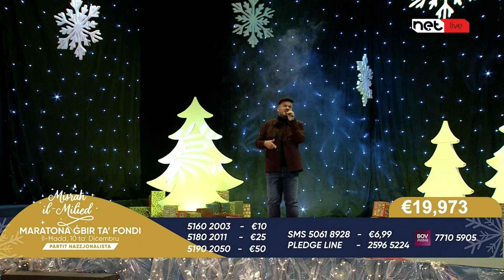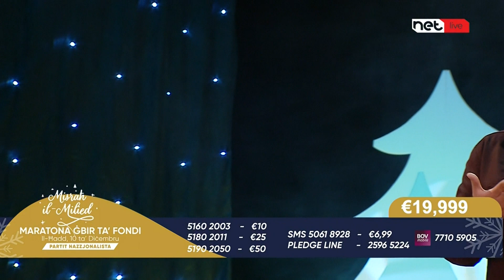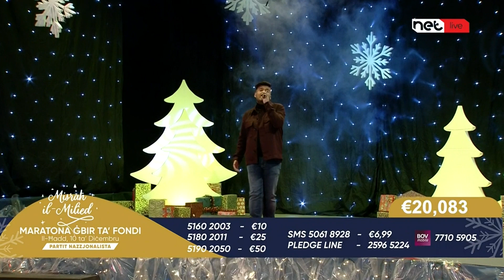MARK - Alabi on NET TV Marathon 2023